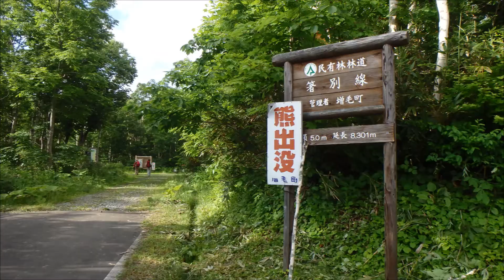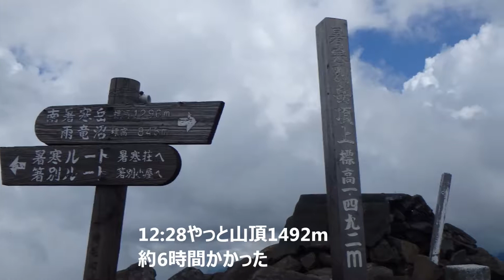2017 07 10暑寒別岳